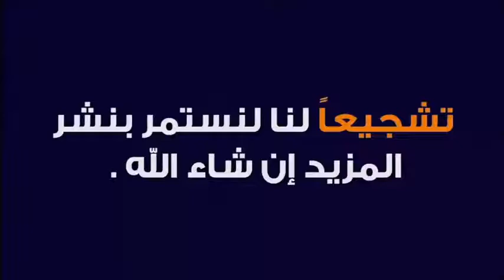حفظت القرآن بالسمع و أخاف أن أخطأ فيه م🕌 الدكتور محمد جيجي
جديد 2021 : حفظت القرآن بالسمع و أخاف أن أخطأ فيه م🕌  الدكتور محمد جيجي
 ▬▬▬▬▬▬ஜ۩☺۩ஜ▬▬▬▬▬
 ▬▬▬▬▬▬ஜ۩☺۩ஜ▬▬▬▬▬
⛔ أحبابي الكرام ، إذا أعجبكم الفيديو رجاءاً لا تنسوا :

 ▬▬▬▬▬▬ஜ۩☺۩ஜ▬▬▬▬▬
مواضيع سابقة

🕌 عَنْ أَبِي هُرَيْرَةَ، عَنِ النَّبِيِّ صَلَّى اللهُ عَلَيْهِ وَسَلَّمَ قَالَ:
 ▬▬▬▬▬▬ஜ۩☺۩ஜ▬▬▬▬▬
⚠️ توضيح مهم ❗

 ▬▬▬▬▬▬ஜ۩☺۩ஜ▬▬▬▬▬
# هاشتاغ الموضوع #